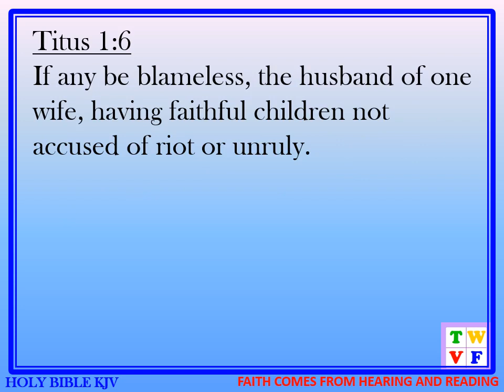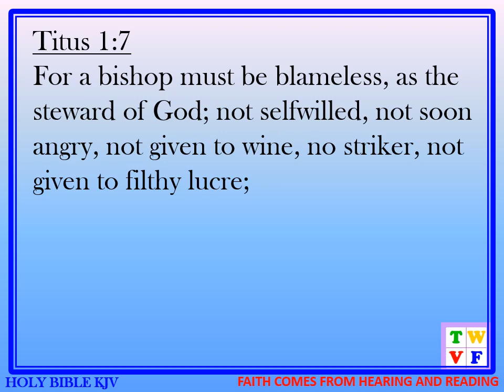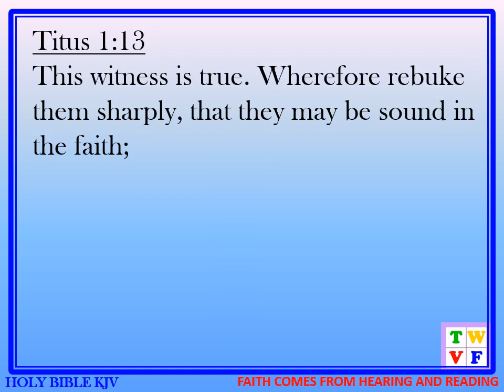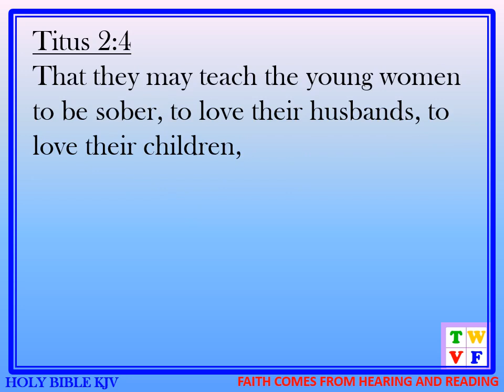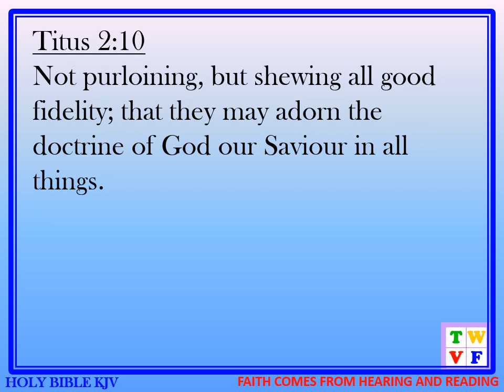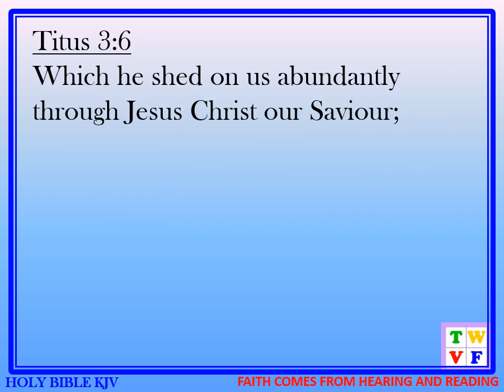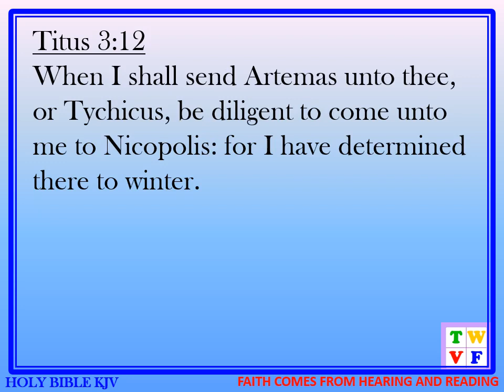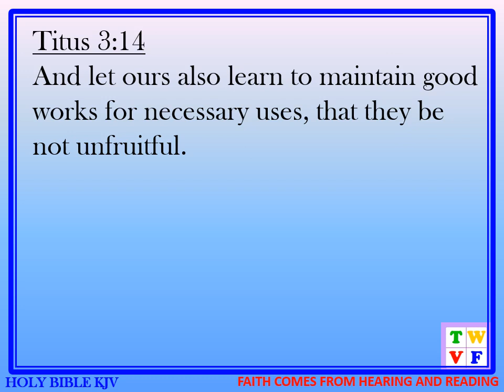HOLY BIBLE KJV #56 - TITUS - audio ad text